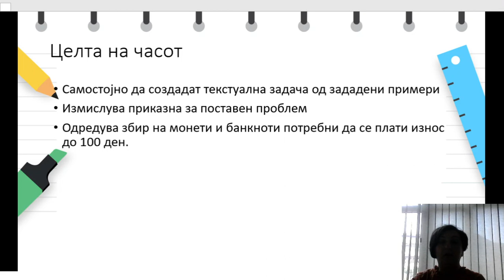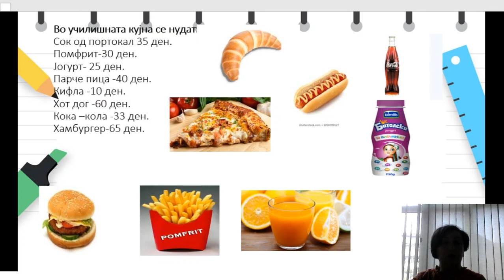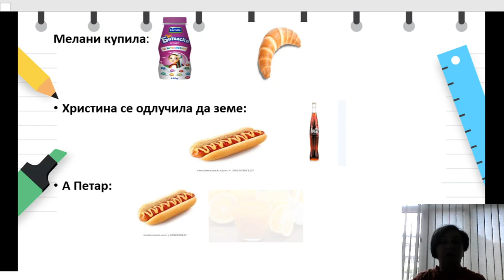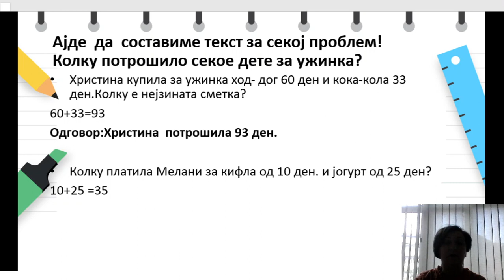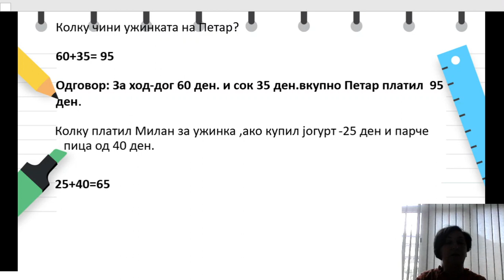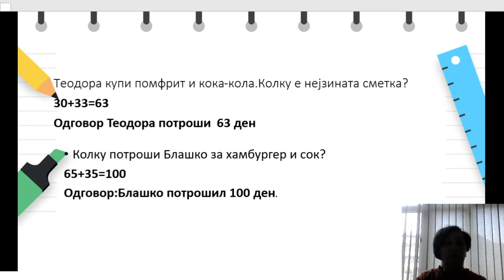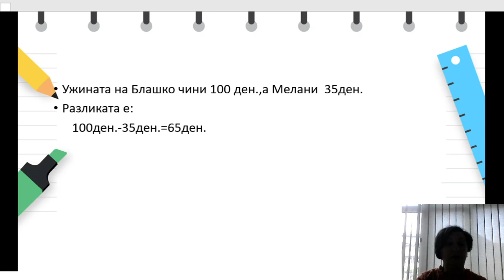ll одделение - Математика - Решавање на проблем, купување ужина